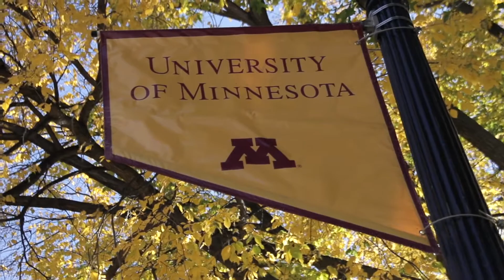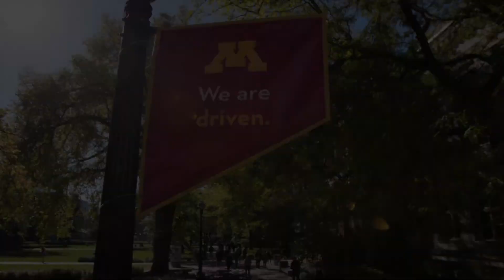Katie G. Nelson: Emerging Leader Award